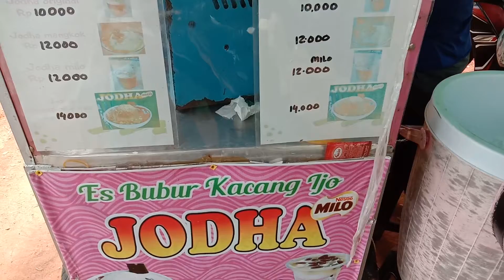BERLENDIR TAPI ENAK BANGET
Alamat: jalan perdana (sebelah kanan sebelum Bali Agung 2)

Buka / tutup: jam 10.00 pagi - Jam 17.00 sore.

Source:
Funny Silly Piano